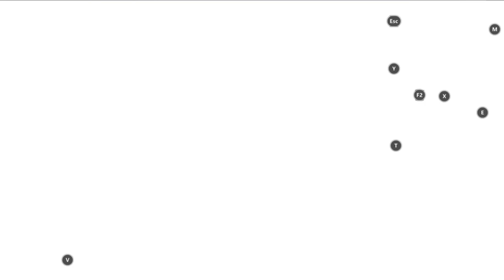Call of Duty: Mobile Battle Royale: BLACKOUT #5